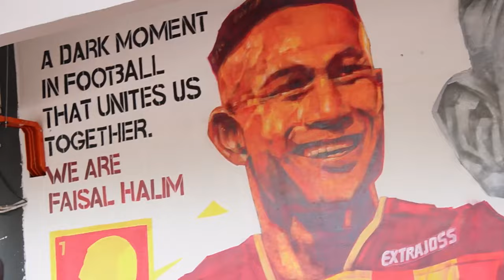VLOG DARI BANGKU PENYOKONG | LS4 | SELANGOR FC MENANG LAGI | 230624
Alhamdulillah, walau bermain dengan 10pemain , Selangor FC tetap cekal melawan serangan Perak FC dan berjaya meraih 3 mata lagi.

Komen korang?

𝑼𝙉𝑻𝙐𝑲 𝑷𝙀𝑹𝙏𝑨𝙉𝒀𝘼𝑨𝙉 𝙋𝑨𝙆𝑬𝙅 𝙐𝑴𝙍𝑨𝙃 𝘿𝑨𝙉 𝙃𝑨𝙅𝑰 𝑨𝙏𝑨𝙐 𝙇𝑨𝙄𝑵2 𝙋𝑬𝙍𝑪𝙐𝑻𝙄𝑨𝙉 ,
𝗔𝗳𝗯𝗮𝘁𝗻𝗶 𝗧𝗿𝗮𝘃𝗲𝗹 & 𝗦𝗲𝗿𝘃𝗶𝗰𝗲𝘀,
𝗦𝗼𝗰𝗶𝗮𝗹 𝗠𝗲𝗱𝗶𝗮 𝗔𝗳𝗯𝗮𝘁𝗻𝗶 𝗧𝗿𝗮𝘃𝗲𝗹:

𝑼𝑵𝑻𝑼𝑲 𝑺𝑬𝑩𝑨𝑹𝑨𝑵𝑮 𝑷𝑬𝑹𝑻𝑨𝑵𝒀𝑨𝑨𝑵 𝑩𝑬𝑹𝑲𝑬𝑵𝑨𝑨𝑵 𝑷𝑬𝑵𝑨𝑱𝑨𝑨𝑵, 𝑰𝑲𝑳𝑨𝑵 𝑨𝑻𝑨𝑼 𝑲𝑶𝑳𝑨𝑩𝑶𝑹𝑨𝑺𝑰
𝑩𝑬𝑹𝑺𝑨𝑴𝑨 𝑺𝑶𝑷𝑬𝑳𝑬𝑺𝑻𝑰𝑲 𝑻𝑰𝑰𝑩𝑰 ,
𝑩𝑶𝑳𝑬𝑯 𝑯𝑨𝑵𝑻𝑨𝑹𝑲𝑨𝑵 𝑬𝑴𝑨𝑰𝑳 𝑨𝑵𝑫𝑨 𝑲𝑬 𝑨𝑳𝑨𝑴𝑨𝑻 𝑫𝑰 𝑩𝑨𝑾𝑨𝑯 𝑰𝑵𝑰